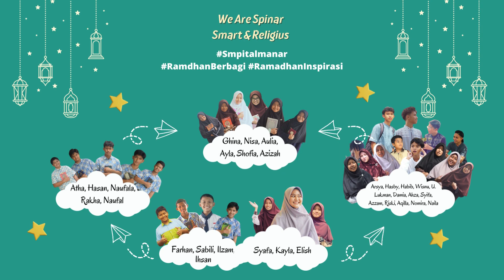Kultum Spesial Bahasa Arab "Al-Qur'an Adalah Pedoman Hidup Kita" || Seri Program Ramadhan Spinar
Hallo SpinarZen, SMP IT AL MANAR hadir nih dengan konten-konten islami yang lebih menarik untuk menyambut bulan Suci Ramadhan 1444 H. diantara proram-programnya yaitu : Tilawah, Kultum, Flyer Motivasi, Video Pendek, Podcast dll. Sangat menarik untuk kita tunggu aksi dari para talent-talent siswa-siswi SMP IT AL MANAR yg luarbiasah...

Yuk nyalakan Loncengnya biar Gak ketinggalan...